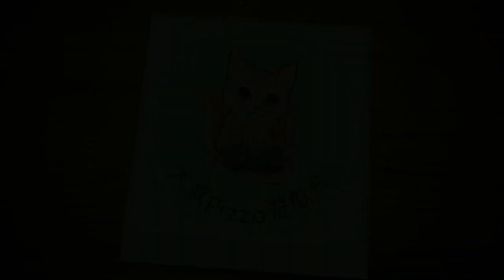(全成就) 諸界的聖所 10-2 華納海姆 極星的國度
成就:
- 2回合內召喚菲依雅
- 場上至少有12個[神羽]